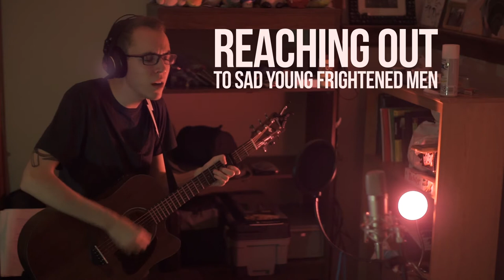Harlem Roulette - the Mountain Goats | Cover